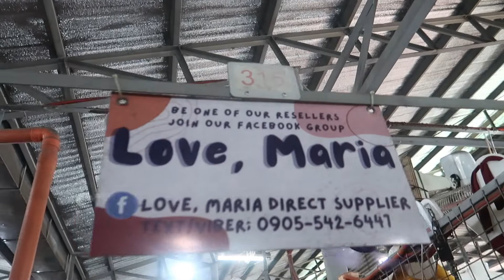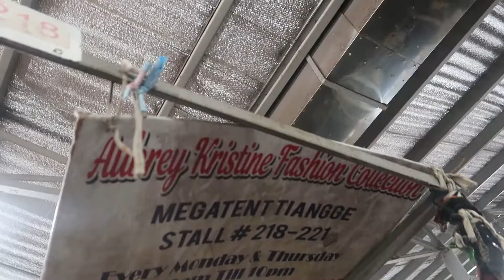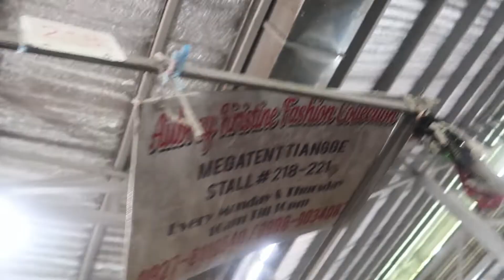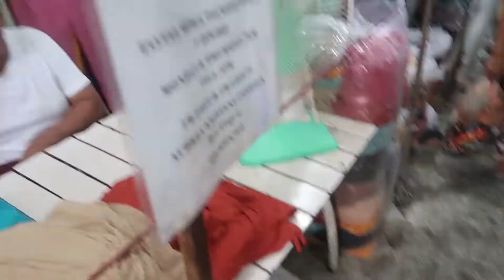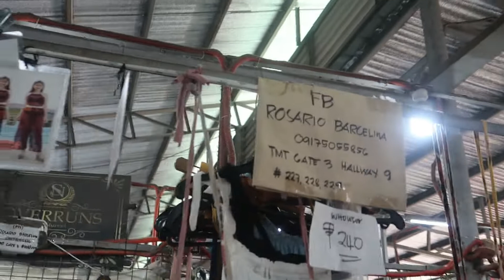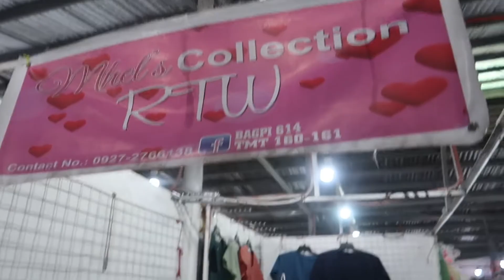TAYTAY TIANGGE TMT | AS LOW AS 45 | TRENDING OUTFITS | DETAILED SHOPPING & TOUR VLOG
Hi guys another Taytay Tiangge shopping tour. Trendy outfits and affordable!
Follow Me On : FB & IG - Anna Novales
Editing Used: FilmoraGo